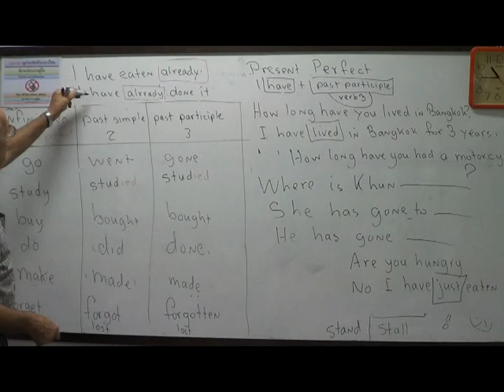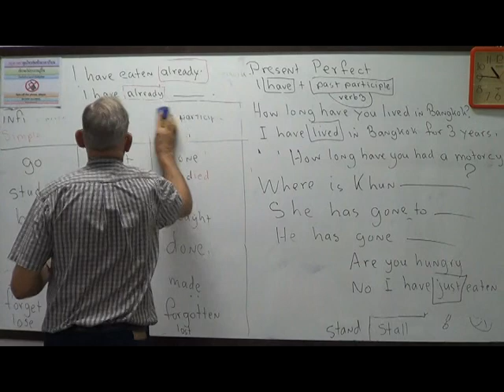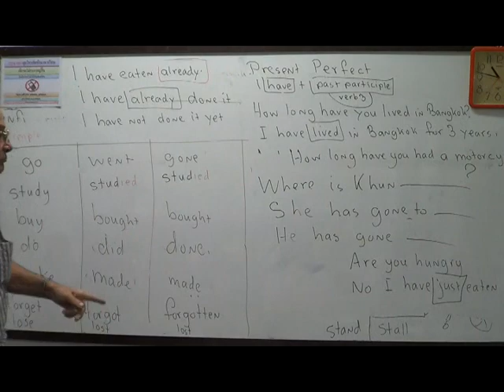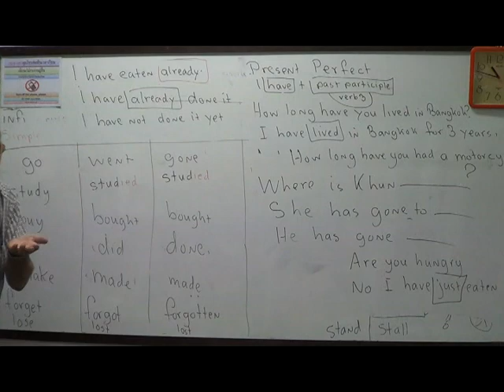suraphet 1992 Teaching English, Teacher John, USA, disc 5 2013